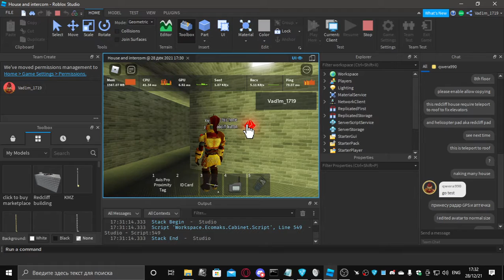RBX Studio | Bug on test 3rd party sales marketplace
If not a inventory to test 3rd party purchase working
If have a inventory marketplace [Inventory ▷ Model] to get error message: You already own this item. Your account has not been charged.
🖱 Mouse M428
➰ DPI ???
🔛 Sensitivity 3◦
◦ Default